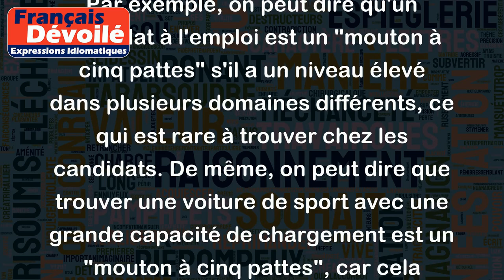Un mouton à cinq pattes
L'expression "un mouton à cinq pattes" signifie quelque chose d'exceptionnel, de rare, de difficilement trouvable, voire même impossible à trouver. Elle est souvent utilisée pour décrire une personne ou un objet qui possède des caractéristiques ou des compétences exceptionnelles et particulières.
Par exemple, on peut dire qu'un candidat à l'emploi est un "mouton à cinq pattes" s'il a un niveau élevé dans plusieurs domaines différents, ce qui est rare à trouver chez les candidats. De même, on peut dire que trouver une voiture de sport avec une grande capacité de chargement est un "mouton à cinq pattes", car cela n'existe pas vraiment.
En somme, l'expression "un mouton à cinq pattes" est utilisée pour décrire quelque chose ou quelqu'un qui est rare, exceptionnel et difficile à trouver.